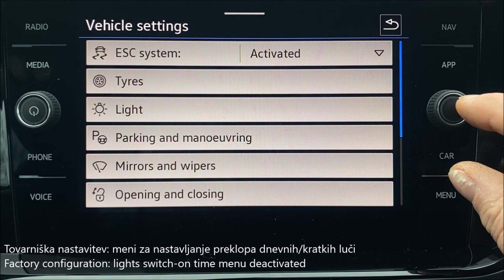VW Taigo, MY2022 – lights switch-on time menu activation - meni za preklop dnevnih/kratkih luči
VW Taigo, MY2022  – lights switch-on time menu activation

VW Taigo, letnik 2022 – vključitev menija za nastavitev preklopa dnevnih/kratkih luči